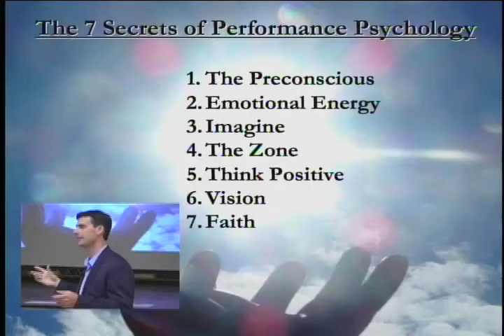Mind of the Athlete - Faith Rundown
Dr. Jarrod Spencer, Sports Psychologist, discusses the importance of cultivating a life of faith.